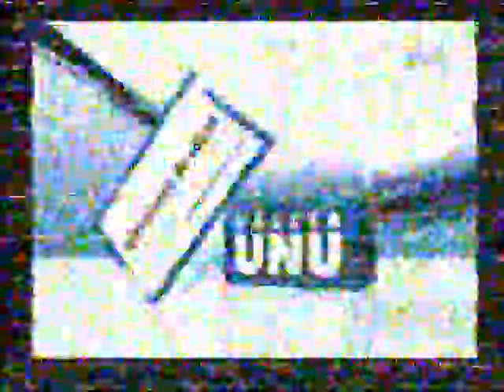Valcea Unu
CH21 - Valcea 1, a low power, local station from Ramnicu Valcea, received in Bucharest, 22/02/2010